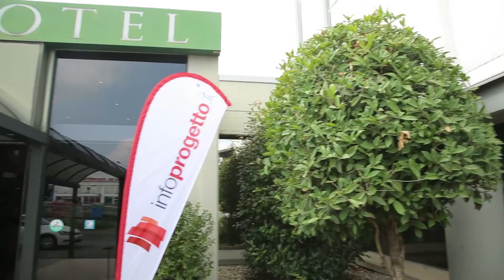Edilizia e Architettura Short - Piacenza 18 Settembre 2018